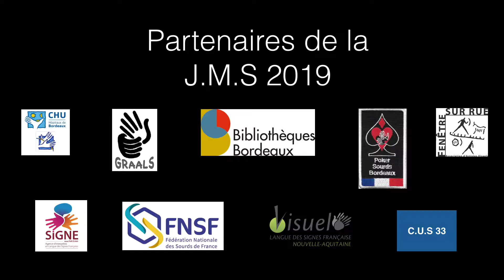CRIS JMS 2019